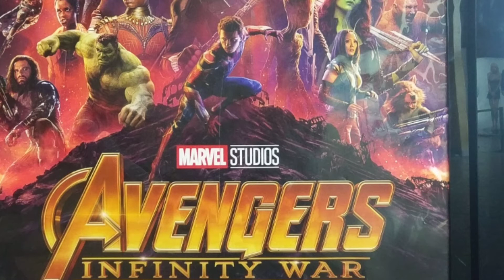Infinity War review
Theories and speculations: CONTAINERS SPOILERS!